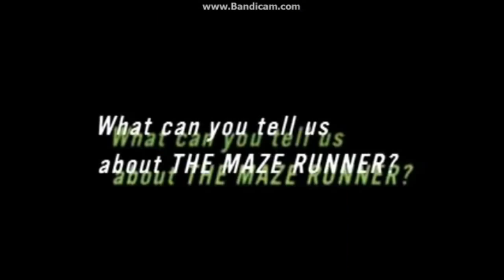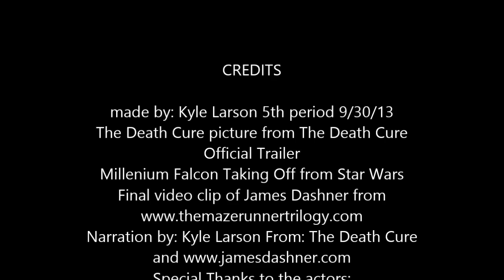The Death Cure by James Dashner Movie Trailer (English Project NOT REAL)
A short movie trailer i made for an advanced English project :D